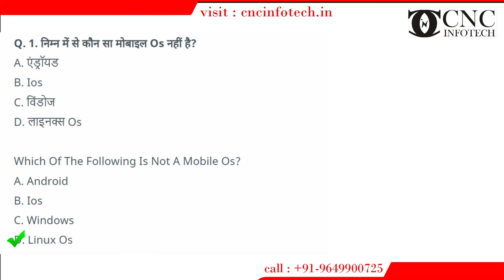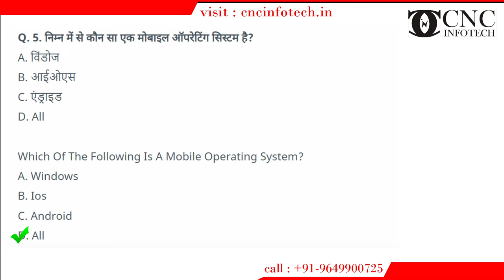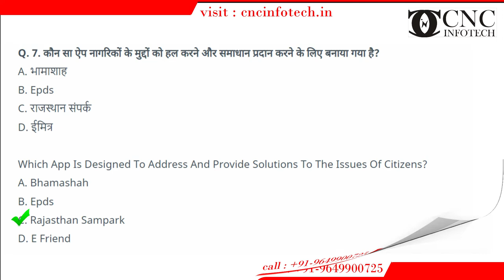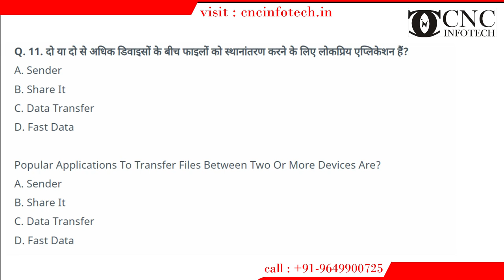Most Important Questions Answer |Chapter 10:स्मार्टफ़ोन के साथ कार्य करना | RSCIT Important Questions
Chapter 10: मोबाइल डिवाइस/स्मार्टफ़ोन के साथ कार्य करना

3/322, Ganeshwar Mandir Rd, Behind Satkar Shopping Centre, Sector 3, Malviya Nagar, Jaipur, Rajasthan 302017